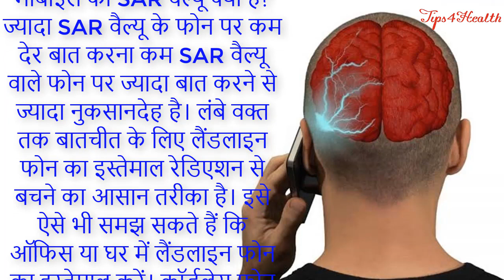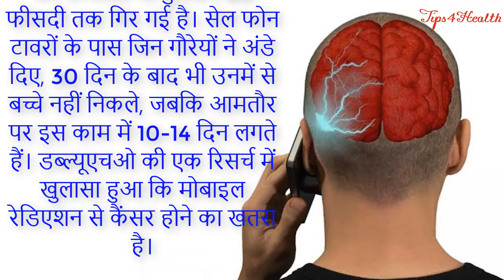Side Effects Of Using Mobile Phones For More Than 24 minutes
Hello friends, Overuse of your cell phone or smartphone can result in a number of different physical problems that may cause permanent damage or be difficult to treat, including: Digital eye strain. The pain and discomfort associated with viewing a digital screen for over 2 hours. Watch rhis video to know more details.